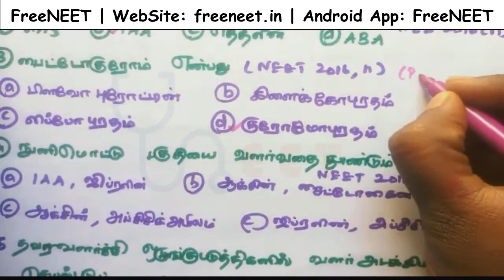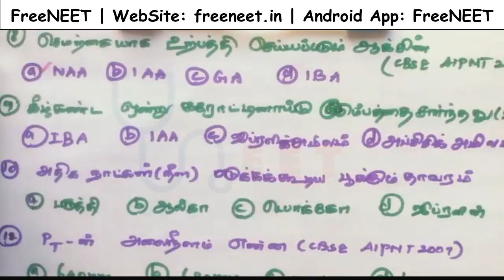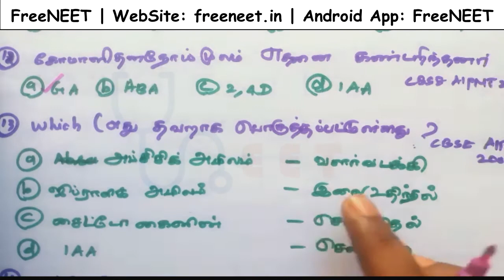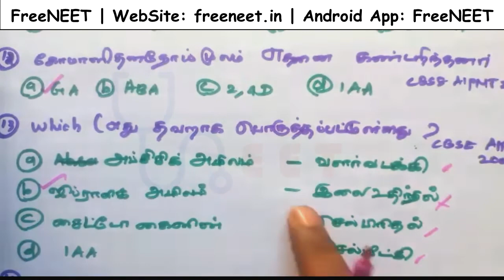NEET | தாவர வளர்ச்சி போன 10 வருடங்கள் நுழைவுத்தேர்வில் கேட்கப்பட்ட கேள்விகள் - Part 1